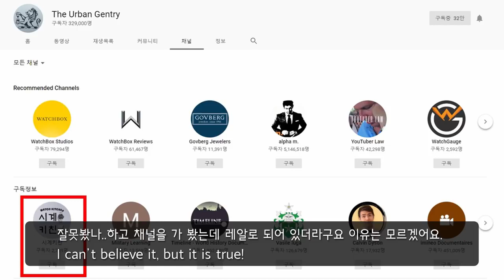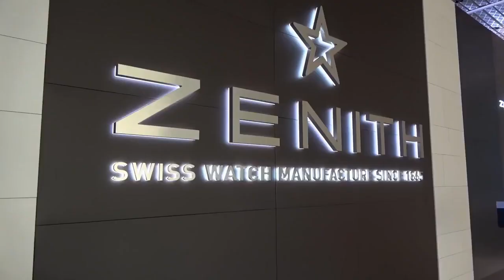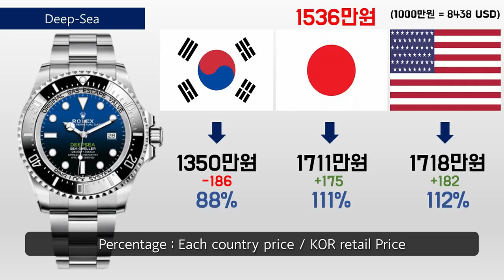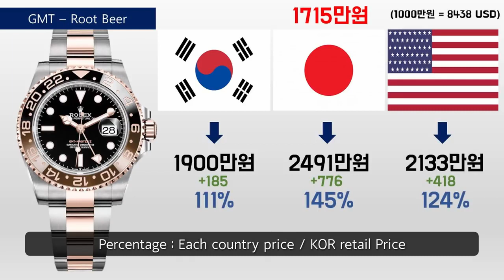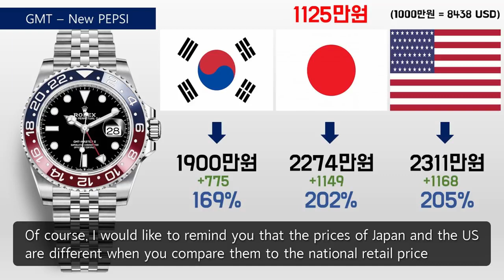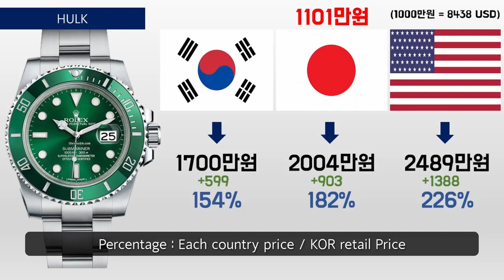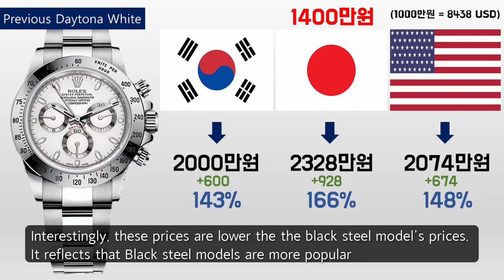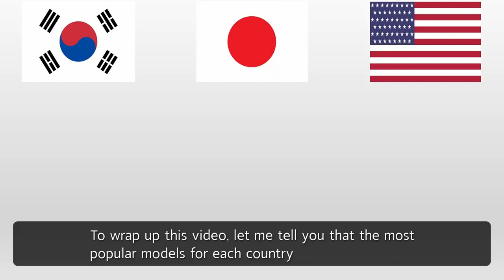مقارنة رولكس _ الولايات المتحدة واليابان و كوريا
ارقى ماركات الساعات العالمية  The content is in English

9-My Sonata SF و Titan Octane Chronograph watch unboxing

26-اغلى 5 ساعات رولكس   Watch expensive Rolex watches with me

28-باريس!   أروع VLOG تسوق ROLEX

34-روب روب الأسباني يجلس مع ميشيل هولثينريش من ساعات هولثينريش

35-مشاهدة ساعة ذكية جديدة   لينوفوS شاهد الفيديو للنهاية مدهشة حفأ

39-تركيا - الذهب والماس والساعات. متجر المجوهرات في ألانيا. مجوهرات للرجال والنساء

41-رولكس ووتش جنون الحديث!

42-تتعمق مراجعة إحدى الساعات الرائدة في ماركة Breitling للساعات

43-نظرة عامة سريعة على ما يجعل سنغافورة مثل مكة المكرمة لهواة جمع الساعات

47-مقارنة بين Rolex Yacht Master 116622 LV و GMT Master II 126710BLRO